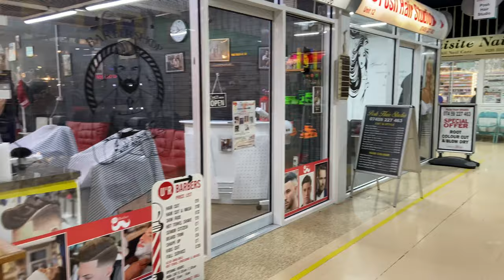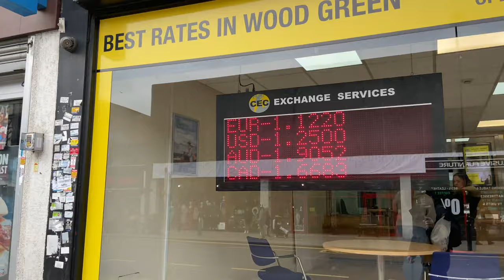WOODGREEN, LONDON, WALK, 4K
A walk from Woodgreen Underground station along the high st, and finishing at Turnpike Lane underground station. Visiting the indoor shopping city along the route.
Woodgreen station is on the Piccadilly line, and is a short journey to the city centre of London.
Woodgreen is a suburban district of North London, in the borough of Haringey. It’s postal district is N22.
Filmed 3rd March 2020.

DJI OSMO MOBILE 3 GIMBAL:

IPHONE 11: